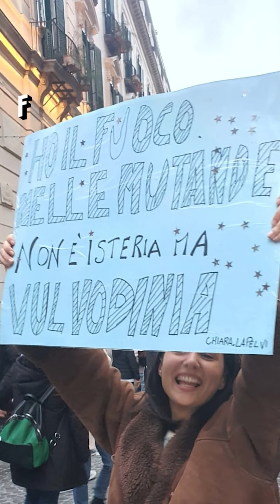Parliamo di: Vulvodinia con Chiara Natale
La vulvodinia è un dolore, spesso di origine neuropatica, nell'area vulvare che può essere localizzato in alcuni punti o diffuso. Si tratta di disturbo che coinvolge molte donne (circa il 12-15% della popolazione femminile italiana) che ha effetti negativi sulla qualità della vita ma è, tuttavia, ancora poco conosciuto e può restare non diagnosticato per anni.

Chiara Natale, che sui social fa informazione e sensibilizzazione sul tema, ci ha parlato della sua esperienza con la vulvodinia.